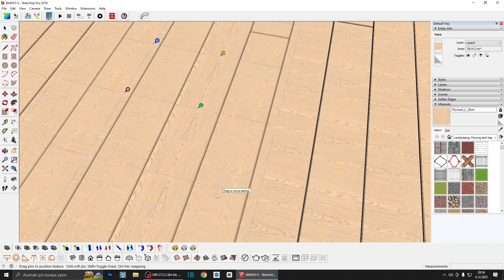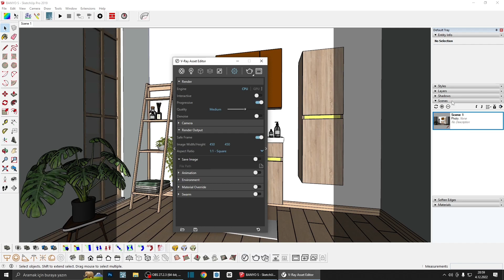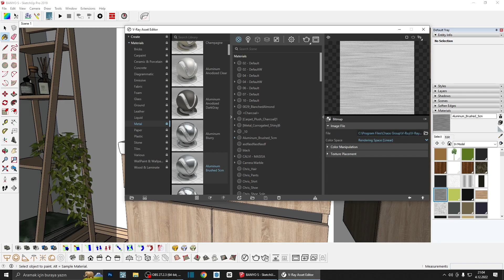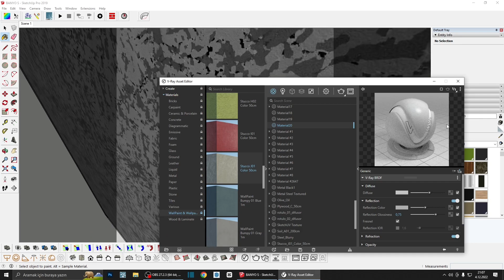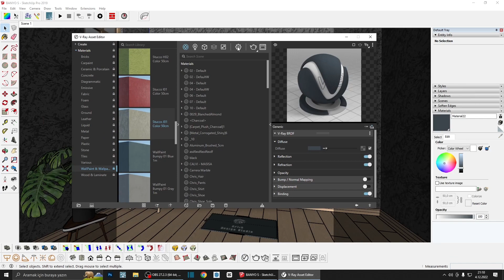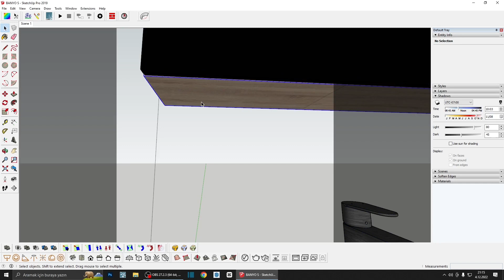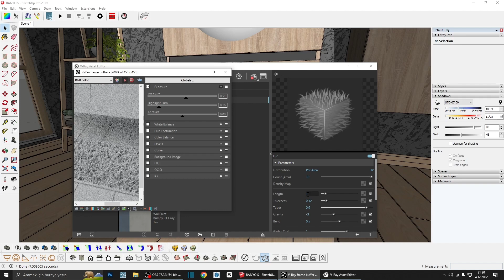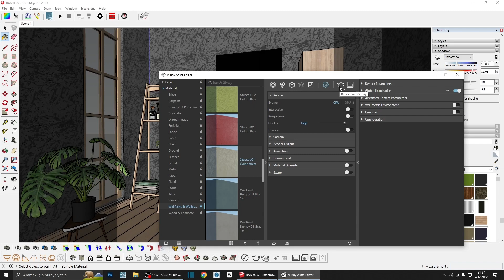Sketchup for Vray - Bathroom Render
My Pc: Intel i5-9400F, 16 GB Ram, Gtx 1060 6GB
Software: Sketchup 19, Lumion 10, Photoshop

How to make realistic render?
Gerçekçi render nasıl yapılır?